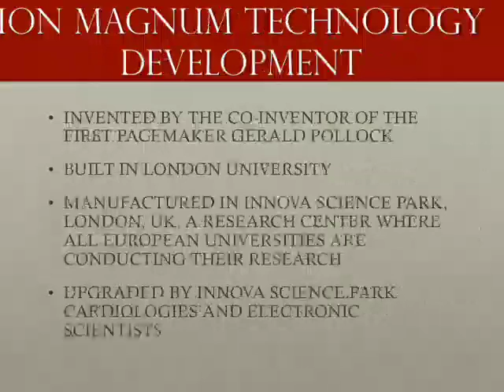ION MAGNUM ADVANTAGES AND BENEFITS